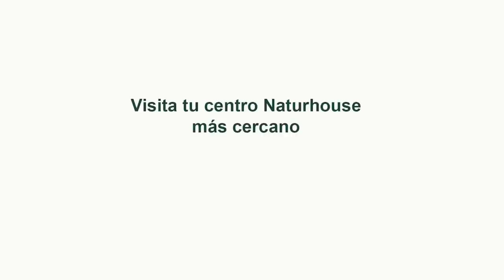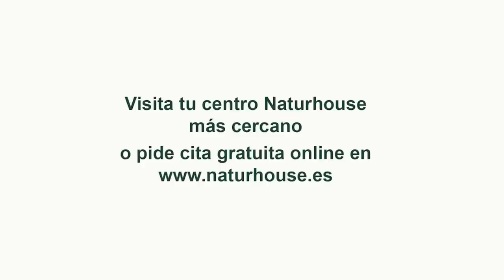Jesús Á.Rojo: 💥sale a la luz las 5 veces que Puigdemont ha saboteado la investidura de Sánchez💥